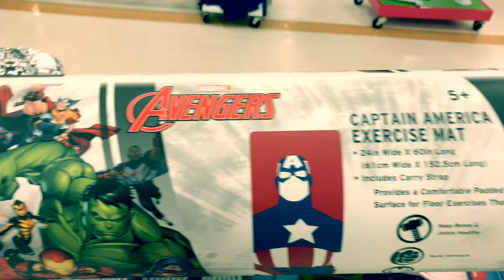Travelogue: Attack of The Killer Ramen